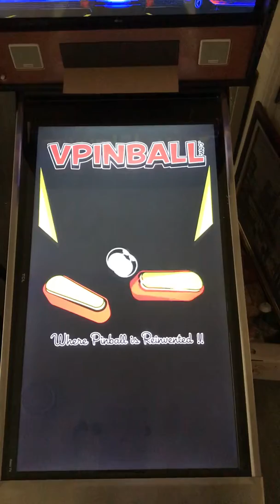January 31, 2020